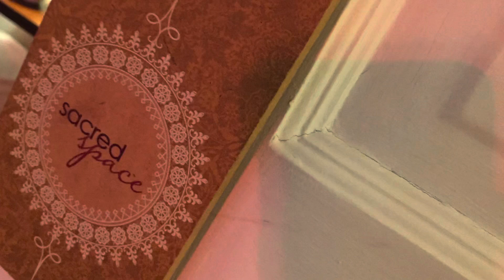Charging Stations & Cosmic Connections | Insight Room @ The Guest Bungalow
TheGuestBungalow.com